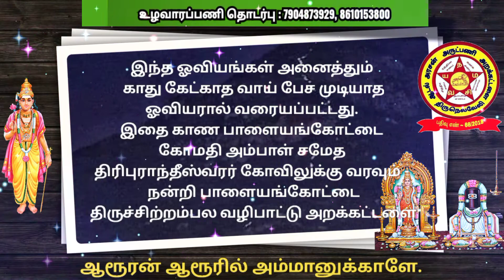மன்னியசீர் மறை நாவன் நின்றவூர் பூசல் சுந்தரர் தேவாரம்